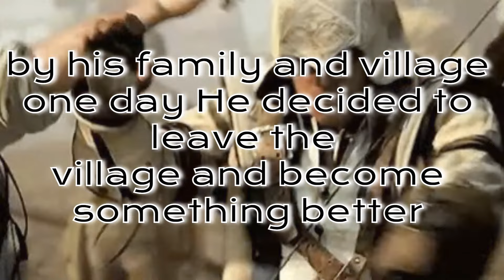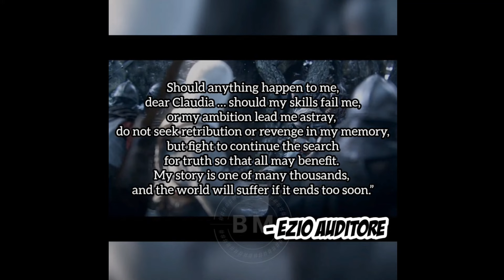Naruto Family react to Naruto as Ezio